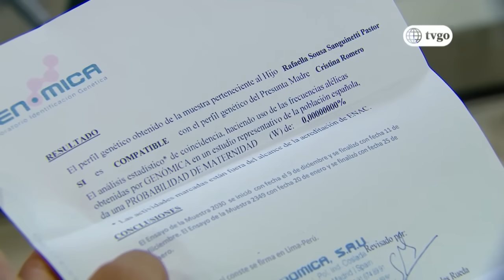VBQ Empezando a vivir 12/01/2018 - Cap 9 - 1/5